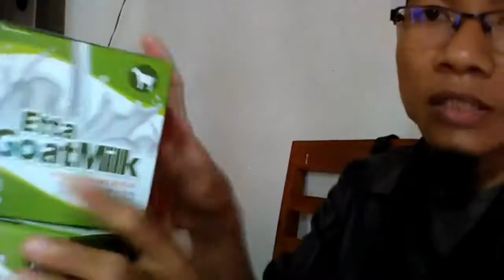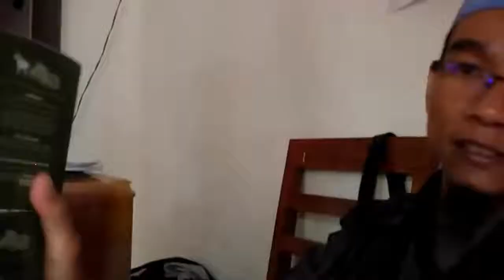Jual susu kambing campur kurma di Sibolga WA 081282707458